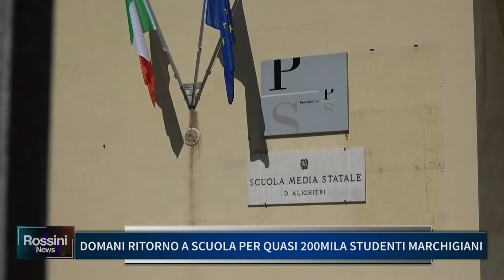MERCOLEDI' RITORNO A SCUOLA PER QUASI 200MILA STUDENTI MARCHIGIANI